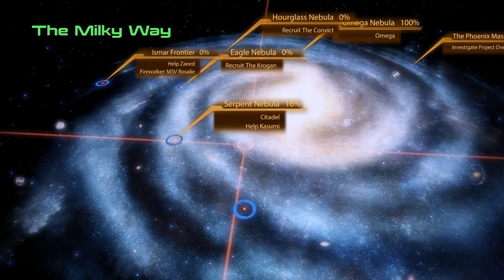Let's Play Mass Effect 2 - part 23 - Jack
We head to the prison ship "Purgatory" to recruit a new squad member.